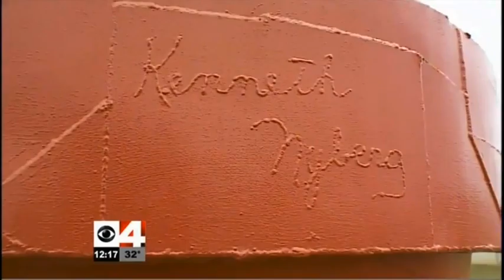Finding Minnesota: Vining Sculptures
Vining, Minnesota features several enormous sculptures, created in the shop of a soft-spoken retiree, who has a famous daughter. This report from Mike Binkley aired on WCCO-TV in 2011.